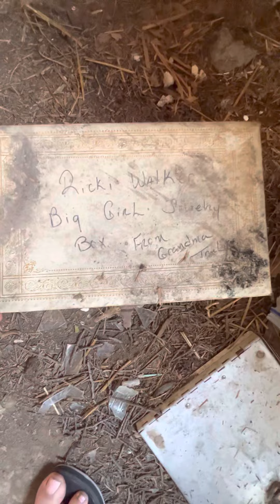Crop Dusted while Exploring this Abandoned Country Party Place!!!!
Well I might grow wings after being crop dusted REPEATEDLY while exploring this abandoned collapsing party place in the country
Yuck!!!